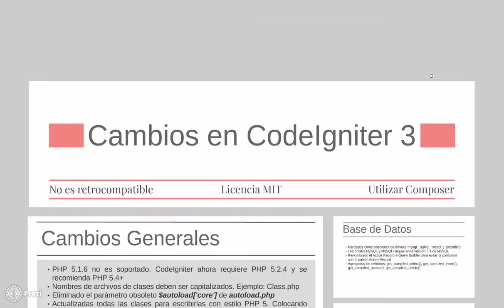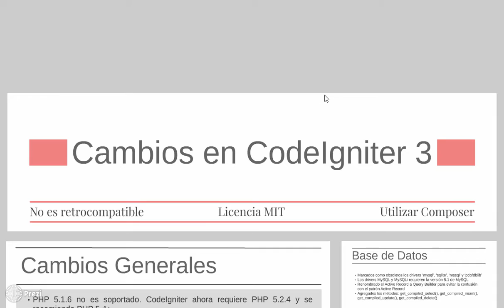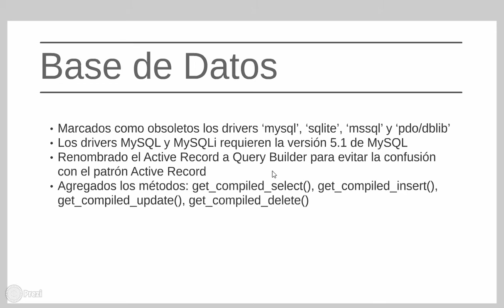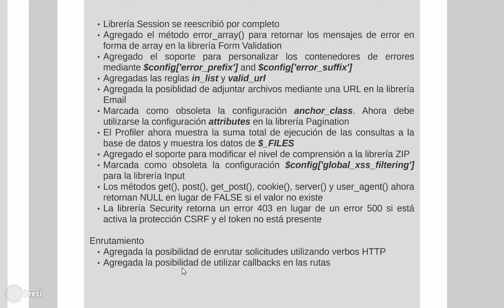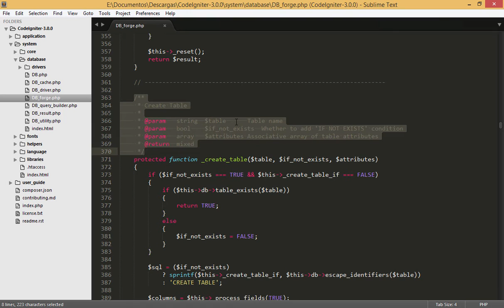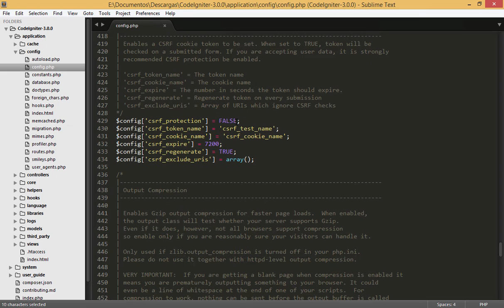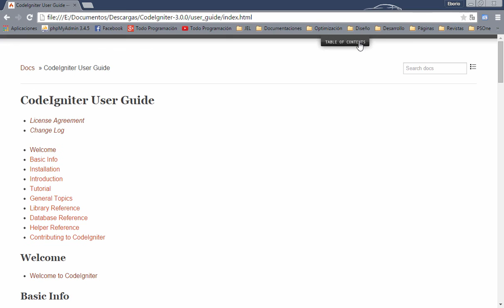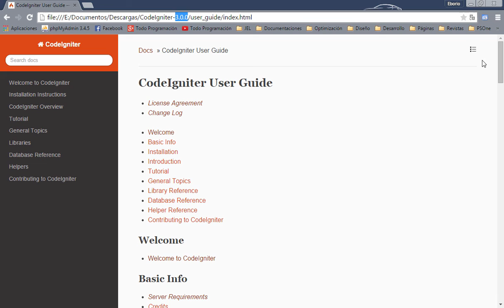38. Cambios en CodeIgniter 3 - Curso de CodeIgniter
Desde hace algún tiempo CodeIgniter liberó su nueva versión, específicamente la versión 3, la cual trae consigo una serie de cambios internos en el framework y modifica considerablemente la forma de trabajar con el.

En este video estaremos viendo los cambios más relevantes que presenta esta nueva versión y daremos un breve vistazo a tales cambios directamente en una instalación limpia del framework.

Este video marca un punto en el curso ya que a partir de este momento los nuevos videos serán trabajados con esta versión de CodeIgniter.